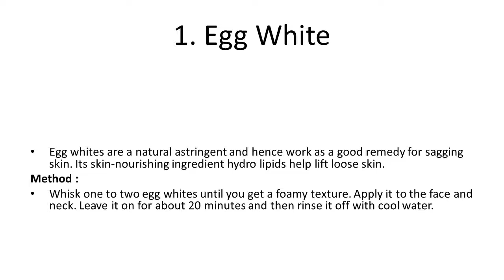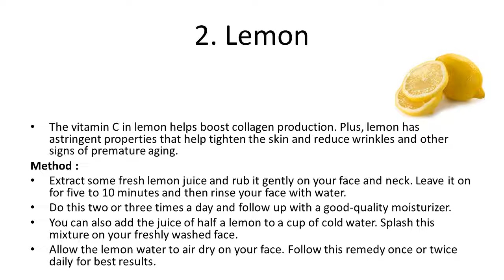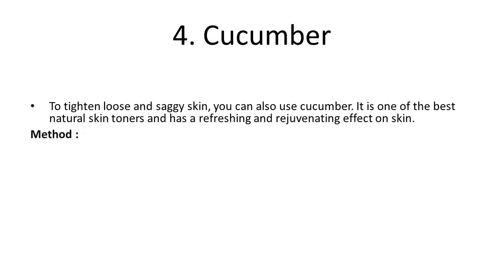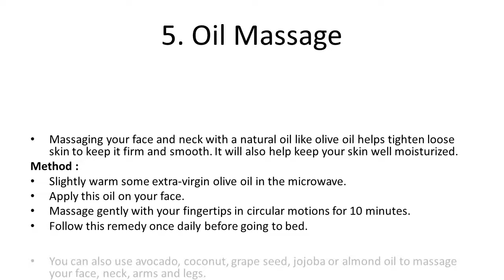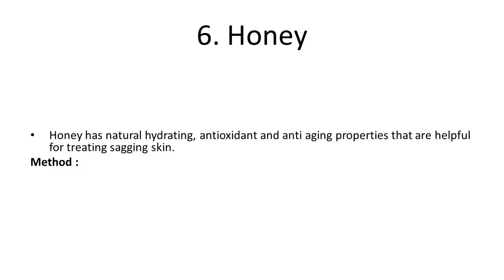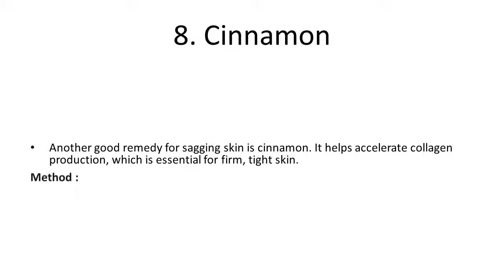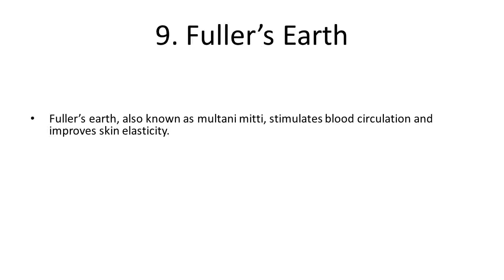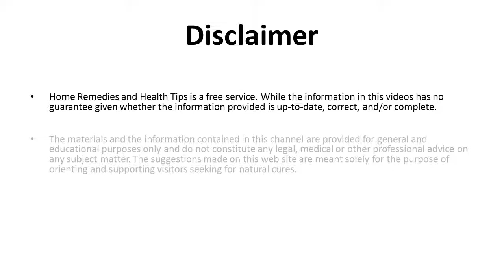Home Remedies for Sagging Skin | Natural Way to Firm Sagging Skin | Home Remedy for Loose Skin